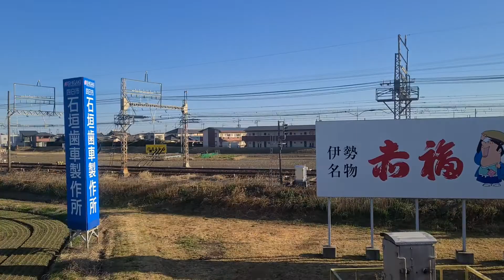近鉄特急 中川短絡線 伊勢中川→大阪線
ビスタカー　ひのとりと離合